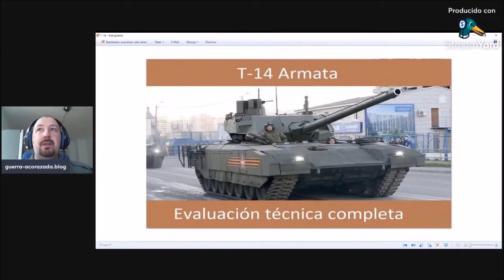Aspectos sobre el blindaje de acero del Stridsvagn 103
En este corto respondo a unas preguntas que se hicieron con respecto al blindaje de acero del famoso Stridsvagn-103. Enlace del video entero

Si te interesa puedes hacerte miembro del canal, me apoyarias con mi trabajo y a cambio podras disfrutar de proximos videos exclusivos y otras ventajas. Enlace

Pasate por mi blog para leer más sobre temas de guerra acorazada
Si quieres leer todos los demás artículos, hazte miembro, tendrás acceso a todos mis artículos y a la vez apoyarás así el blog y mi trabajo